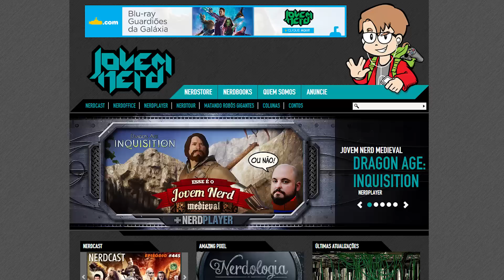Filmes de 2014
Ho ho ho, nerds!

Neste climão de fim de ano, vamos comentar (baseado em porra nenhuma) os grandes filmes de 2014. O que foi decepcionou? O que foi surpreendente? Será que a sua lista bate com a nossa? É claro que não! Nunca bate! :)